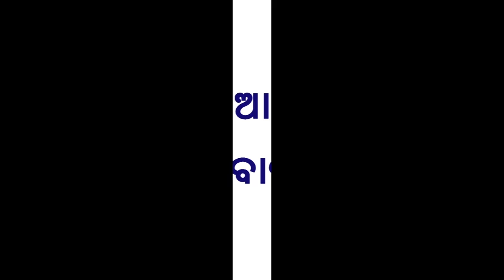Natia comedy part 20 || Biparita sabda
To learn cartoon animation Join Prism Media Animation Institute
Whatsapp on-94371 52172 ( Above +2 & +3 students Only )
Prism Media Animation Institute
Plot No 116, District Center, Chandrasekharpur, Bhubaneswar, Odisha 751016